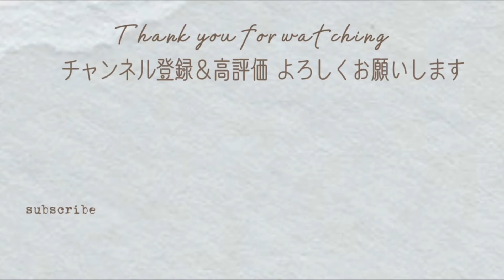【萎んできた風船を復活させよ】ヘリカンくんで大復活の巻✨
今回は以前ディズニーランドで
まる家が購入してきたミッキーバルーンを
復活させる動画となっております❤️

おまけ付きなので
最後までご視聴いただけると
嬉しいです😌💕

お隣同士🏠仲良し義姉妹のてるとまる💚💗
主婦業ママ業の間に撮影&編集🎥
毎週火曜PM4:00金曜PM7:00 更新を目標に頑張ってます😌💗

動画で紹介した商品を載せてます😌